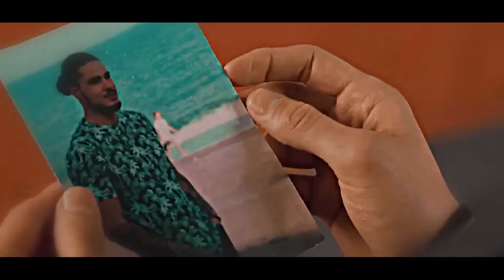Toy Boy Season 2020 - SAD LOVE STORY ANDREA & JAIRO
▂ ▃ ▅ ▆ █ © Channel H2ATV  █ ▆ ▅ ▃ ▂
SAD LOVE STORY ANDREA & JAIRO - Toy Boy Season 2020 Series  Netflix TV
►►► NOTE  ▔▔▔▔▔▔▔▔▔▔▔▔▔▔▔▔▔▔▔▔▔  This work belongs to community property. Tks all !!!